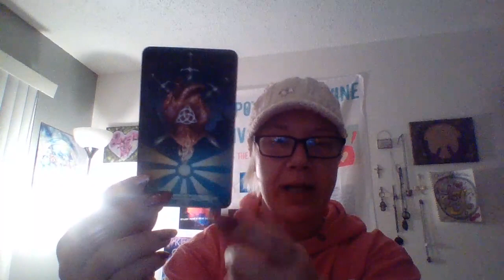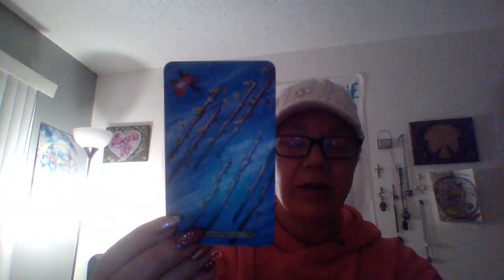A heroin addict not Melissa Hansen now as she too is now Vernon on my credit card bills & rights cks